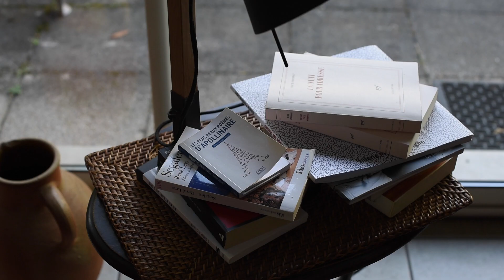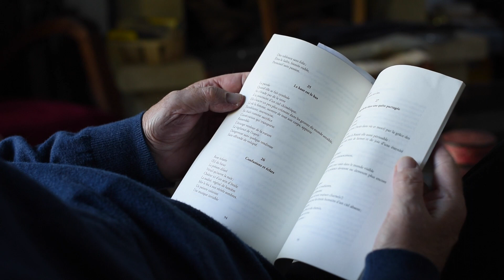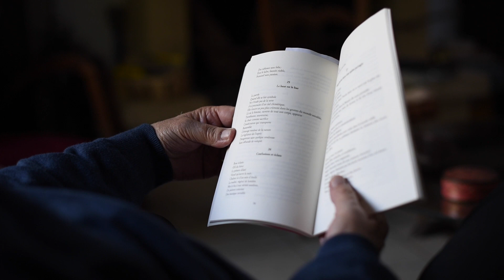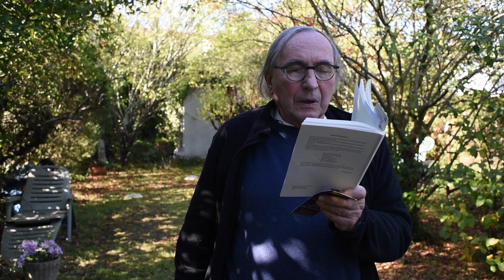Jean Marc Fournier - Portrait d'un poète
Ce court métrage documentaire réalisé par l'artiste auteur Julien Darblade présente le poète Jean Marc Fournier et ses poèmes.